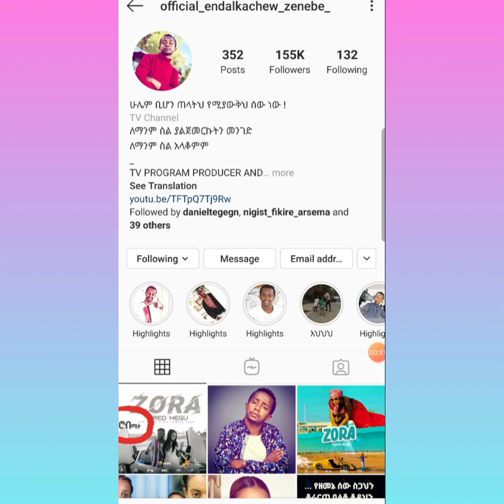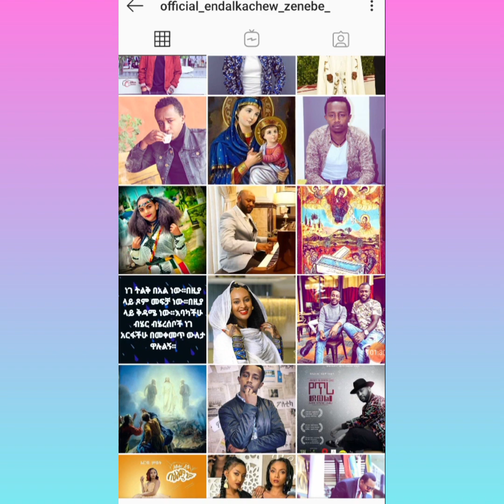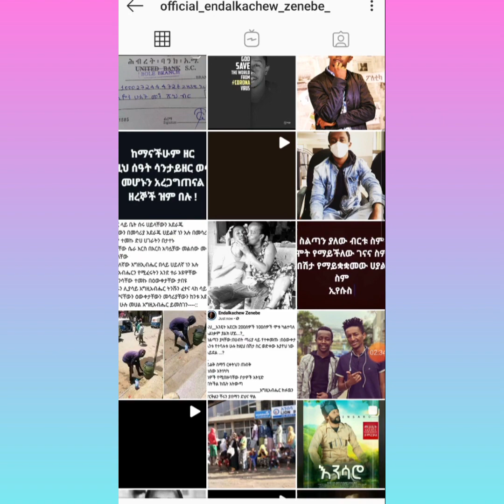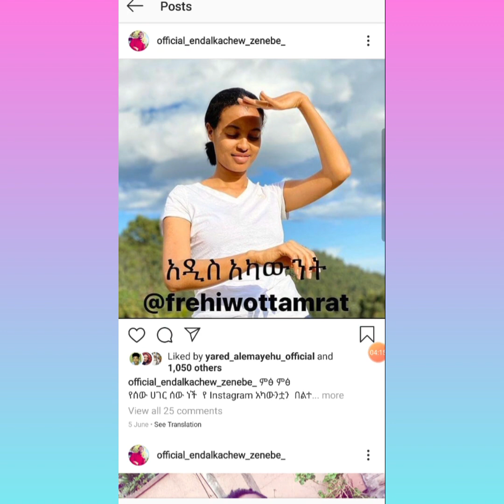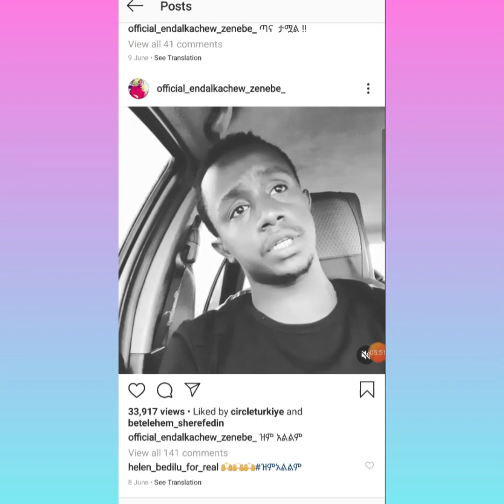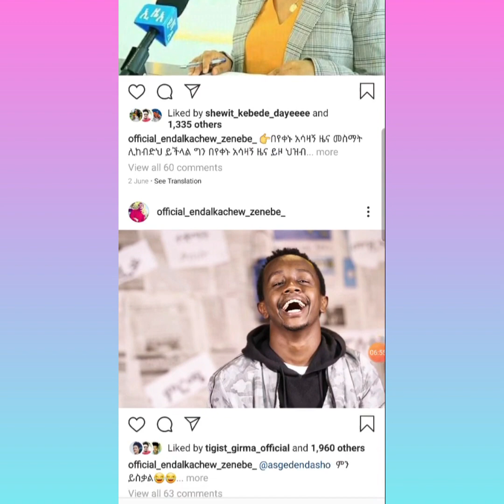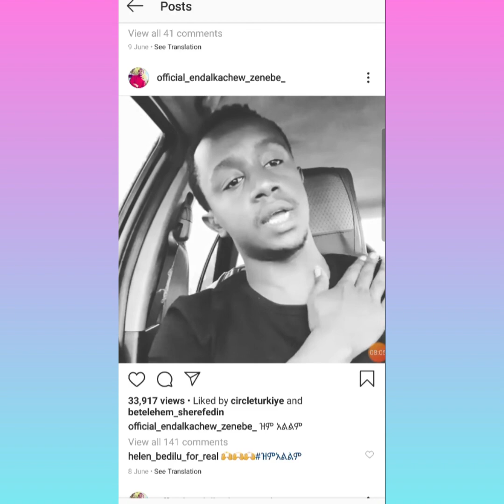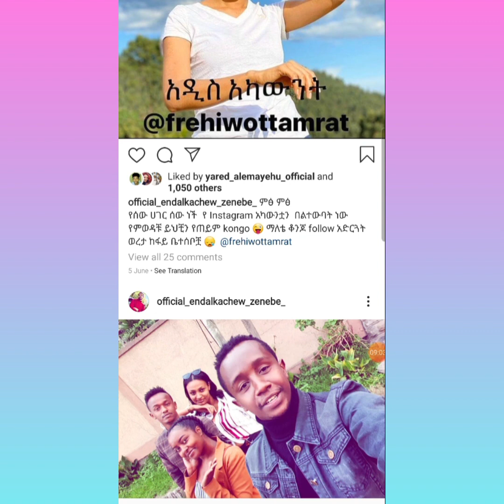እዳልክ የፍሬ ጓደኛ መሆኑን የሚጠቁም መረጃ / edalk TV / Ethiopia news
emenDrama